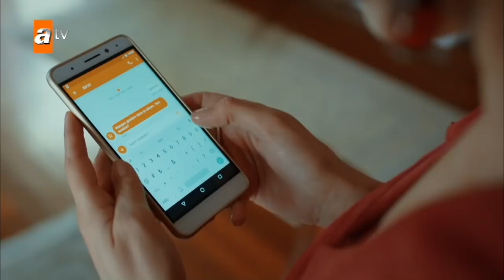Ne yapıyorsun sen? - Bahtiyar Ölmez 5. Bölüm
Bahtiyar Ölmez 5.Bölüm Özeti:
Bahtiyar’ın Aylin için hayatını tehlikeye atması, Aylin için büyük bir duygusal kırılmaya neden olur. Aylin Bahtiyar’ın aşkına inanmaya başlar ve ona karşı tavırları değişir. Öte yandan Hamdi’nin Aylin’e suikast girişiminde bulunduğunu öğrenen Aytekin, Hamdi’yi bitirmek için harekete geçer. Ancak Fuat, Aytekin ve Bahtiyar’ı bitirmek için Hamdi’yle anlaşmıştır bile. Bahtiyar kendini Fuat’ın tuzağının ortasında bulur, üstelik hiçbir şeyden haberi yoktur! Bahtiyar, Hamdi’nin pususundan kurtulabilecek midir? Nuran’ın Caner’den ayrıldığını öğrenen Şinasi, Nuran’a açılmak için eline geçen bu fırsatı hemen kullanır. Ancak işler hiç umduğu gibi gitmeyecektir. Bütün bunlar olurken Oktay, Bahtiyar’ın büyük sırrını öğrenmiş ve harekete geçmiştir. Oktay’ın hamlesi bütün villa halkını Bahtiyar’ın gerçek kimliğini öğrenmenin eşiğine getirir.

Yetkin Dikinciler ve Hande Subaşı'nın başrollerini paylaştığı atv’nin merakla beklenen dizisi “Bahtiyar Ölmez” yakında atv'de!